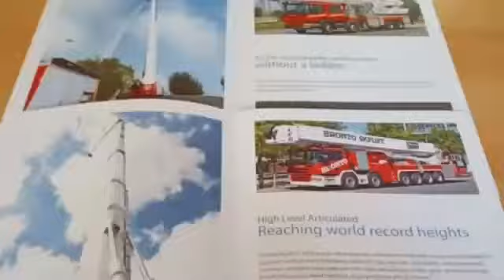Damker samarinda Terima kunjungan dari Pabrikan Unit Pemadam Kebakaran yaitu BrontoSkyLift Indonesia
Rabu (24/07/2019) Pukul 14.00 wita.

Terima kunjungan dari Pabrikan Unit Pemadam Kebakaran yaitu BrontoSkyLift Indonesia. Dan melakukan presentasi produk unit pemadam kebakaran yang sedang populer di Damkar DKI jakarta maupun Damkar Kota Surabaya.

Pollow ig @kabar_benuo_dayataka

Untuk berita2 lainnya